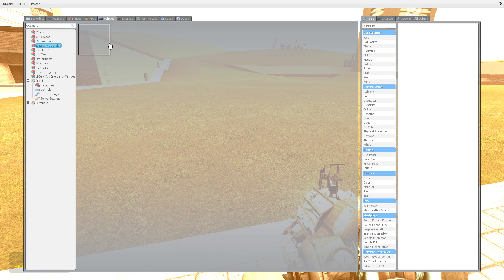Big Boss Obunga, MrBeast, Rosalia and Too Much nextbots in Garry's mod !